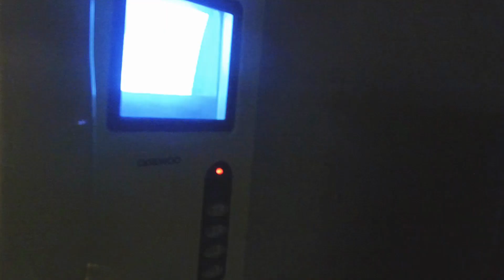엄마 몰래 치킨 시켜먹어 봤어요? [루루체체]